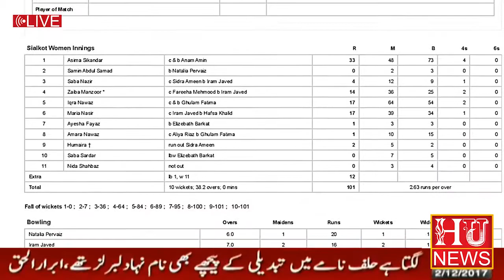Sawal Apka part 2 Elizabeth Barkat Cricketer